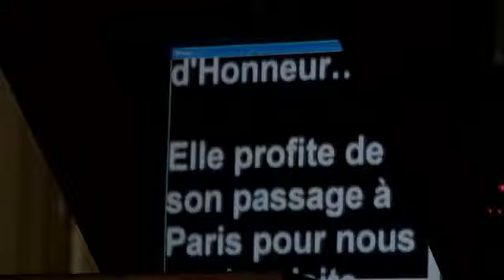Selena Gómez and The Scene; Girls Meets World (Episode 3)